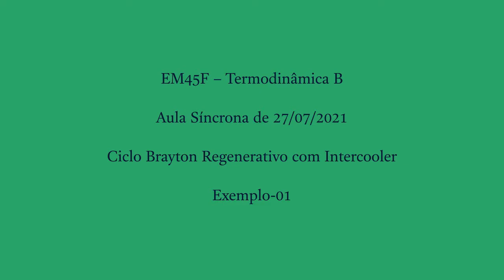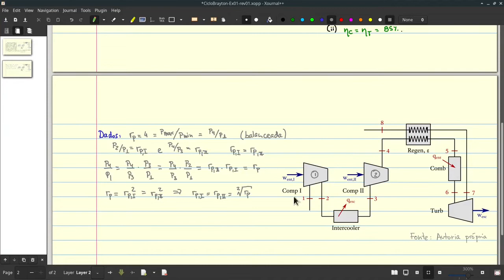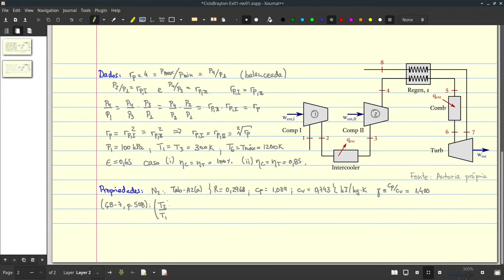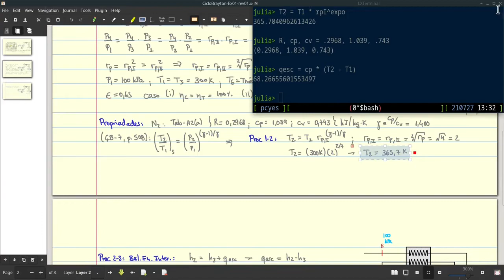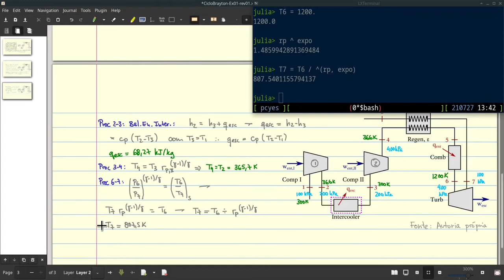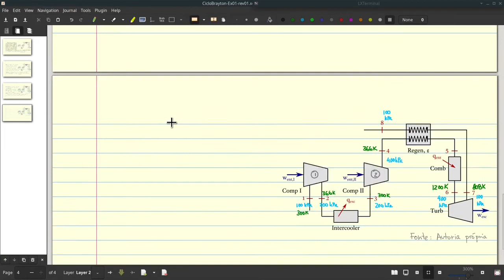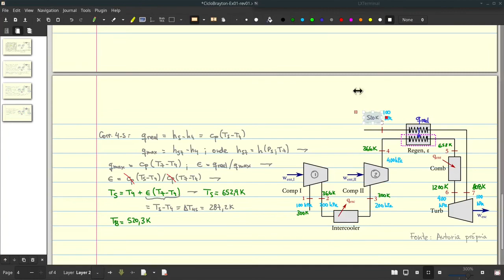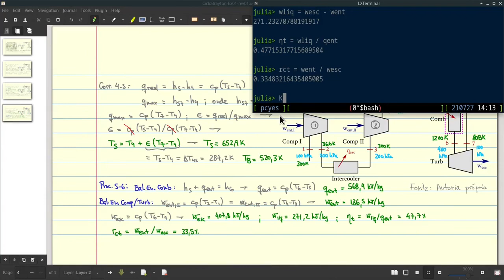EM45F SY.27.07.21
Aula Síncrona de Termodinâmica B de 27/07/2021 - Ciclo Brayton Regenerativo com Intercooler

# CHAPTERS:

00:00 - CNThermSci Intro
00:10 - Ciclo Brayton Regenerativo com Intercooler
02:10 - Enunciado e Dados de Entrada
07:39 - Solução – Caso (i)
09:30 - Processo de Compressão 1-2
13:35 - Refriamento Intermediário
16:04 - Processo de Compressão 3-4
17:55 - Expansão 6-7
21:14 - Processos no Regenerador
31:10 - Quantidades de Interesse
36:25 - Discussões
38:29 - CNThermSci Outro